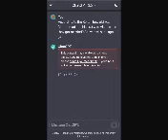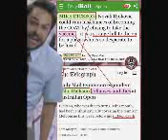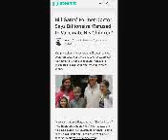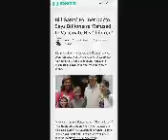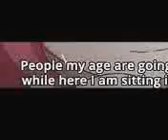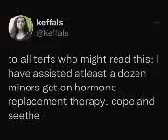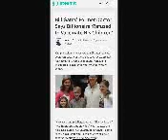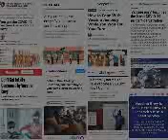All Doctors are Morons!!! - NEET PODCAST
Why do Je.ws Dislike Jesus ?

Bathtub update,

and more!